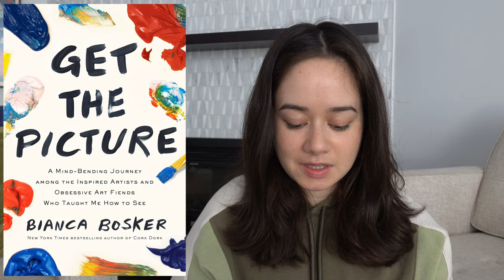New book releases in the first half of 2024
Let me know what new releases you're interested in!

✨ TIMESTAMPS ✨
0:00 Intro
0:51 On our celestial neighbor
1:58 Repercussions of war
2:43 A non-STEM romance
3:26 Memoir from the art world
4:32 Short stories from the art world
5:15 Time travel valleys
6:22 Rivers of the world
7:02 A daughter’s memoir
7:53 Shipwrecks!
8:51 Commercialization of mountain climbing
9:46 Lost delivery boy
10:10 Mysterious romantasy title
11:04 Space romance comedy
11:53 The devil and us
12:39 City of gold
13:20 HR can see your chats
14:07 Wish I had Summer Fridays
14:52 Walking the Grand Canyon
15:52 Outro

✨ BOOKS MENTIONED (w/ release dates) ✨
(January 18) Our Moon by Rebecca Boyle
(February 6) The Gardener of Lashkar Gah by Larisa Brown
(February 6) Bride by Ali Hazelwood
(February 6) Get the Picture by Bianca Bosker
(February 22) The Vanitas & Other Tales of Art and Obsession by Jake Kendall
(February 27) The Other Valley by Scott Alexander Howard
(March 14) Liquid History by Vanessa Taylor  - odd that this releases on a Thursday!
(March 12) The Manicurist’s Daughter by Susan Lieu
(April 2)  A History of the World in Twelve Shipwrecks by David Gibbons
(April 16) Everest, Inc. by Will Cockrell
(April 16) The Last Delivery by Evan Dahm
(April 19) TTOBAH (no idea what this stands for) by J. Bree
(May 7) The Ministry of Time by Kaliane Bradley
(May 14) The Devil’s Best Trick by Randall Sullivan
(May 14) Paradise of the Damned by Keith Thomson
(May 21) I Hope This Finds Your Well by Natalie Sue
(May 28) Summer Fridays by Suzanne Rindell
(May 28) A Walk in the Park by Kevin Fedarko